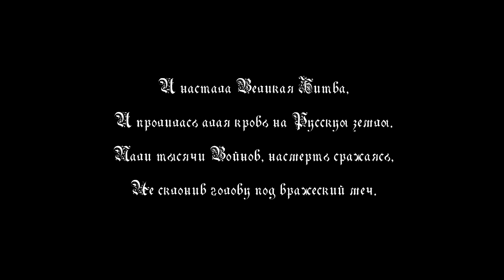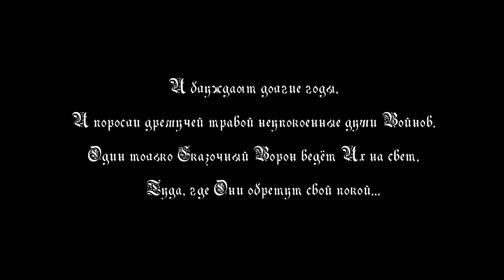SinicA - Сказочный Ворон (клип)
Огромное спасибо всем, кто принял участие в этом деле! Спасибо Ребята за терпение и хорошую работу!!!

Работали над клипом:

Пред-история и сценарий - Кристина Лукашонок и Юрий Синица

Актеры:
Призрак Рыцаря - Виктор Ерёмин
Крестьянин - Юрий Синица

Операторы:
Анна Барбосова и Кристина Лукашонок
Монтаж клипа - Юрий Синица
Оборудование для съемок-инвентарь - Стас Петровскис и Галина Синица

Отдельное спасибо Артуру за доспехи и Эрике за пошив рубах,Татьяне.

Ребят, благодарю Вас!
Хочу, чтоб Вы знали, что бескрайне ценю Вас, особенно тех, кто остается со мной, несмотря ни на что уже не первый день, я чувствую Вашу поддержку и горжусь Вами - верными подписчиками.

Если Вы еще не подписаны на этот канал, можете сделать это зайдя по этой ссылочке:

bitcoin:14egpVW39RYHNbaRmfDSHwa23Gs2vSVCeU

Микрофоны:
AKG Perception 820 TUBE

Интерфейс звукозаписи:
FL Studio

Видео редактор:
SonyVegas

Фото/Видео камера: Canon Rebel T2i DSLR (EOS 550D)
Фото/Видео камера: NIKON D5000

Гитара: Liberty WESTERN GUITAR LW-39
Бас-гитара: Yamaha RBX270J
Блок Флейта: Yamaha Soprano/Descant Recorder Baroque YRS-24B